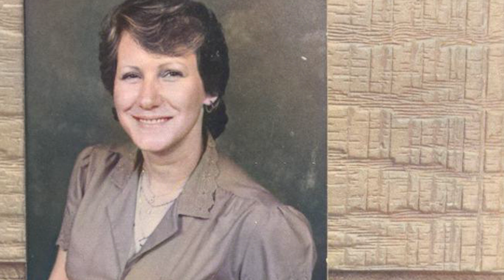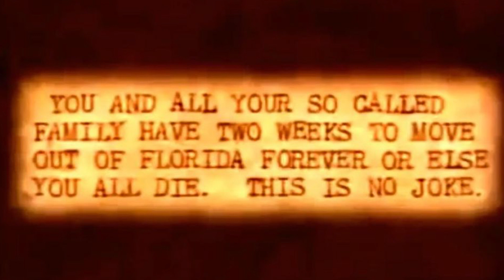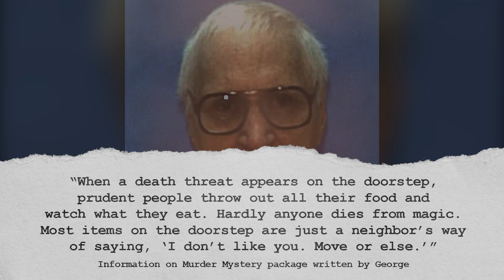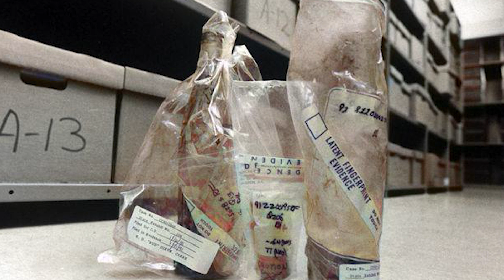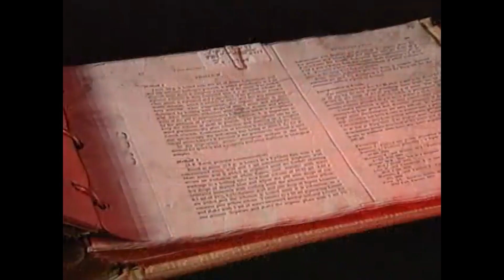The "Genius" Coca-Cola Murderer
In 1988, Florida waitress Peggy Carr went to the hospital with chest pains, leg pain, and numbness. She told doctors that it felt like her body was on fire. When they couldn’t find a source for the mysterious pain, they told Peggy that it was all in her head.

Do you have a call that you want us to make a video on? Let us know here:

This channel is inspired by the great work of "Anna Solves", "That Chapter" & "Explore with Us". You guys rock!